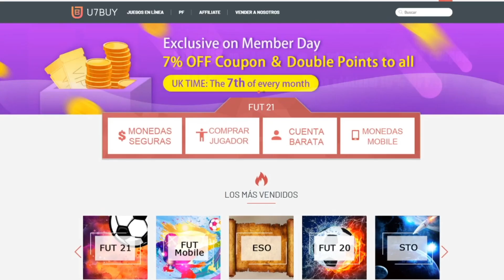❄ ¡ SOLUCIÓN MÁS BARATA SBC *MEJORA DE 86+* ! ¡ CAMINANTE ASEGURADO ! | -50K | FIFA 21 ❄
❄ ¡ SOLUCIÓN MÁS BARATA SBC * MEJORA DE 86+* ! | -50K | FIFA21 ❄ CAMINANTE ASEGURADO

💰 LAS MONEDAS MÁS BARATAS EN U7BUY !

bydeerky fifa

bydeerky icono

bydeerky  MEJORA DE +86

FIFA 21
FIFA21
FUT 21
FUT21